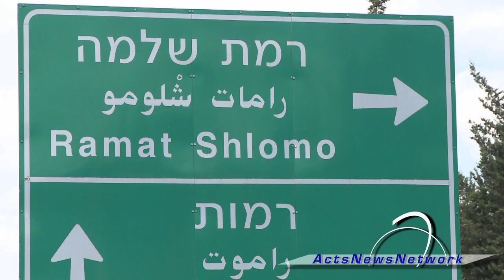JERUSALEM - STUMBLING BLOCK TO PEACE?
Jewish Israelis celebrate the victory of the reunification of Jerusalem in the 1967 Six-Day War each year on Jerusalem Day, despite the on-going battle to halt Jewish construction east of Jerusalem's green line.